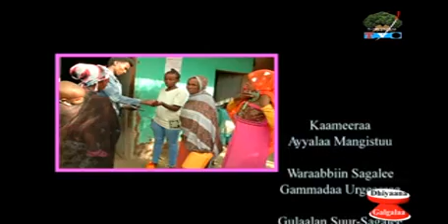Faana Mirga 05 12 2009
Kutannoo qabanaan wanti hin danda'amne hin jiru.